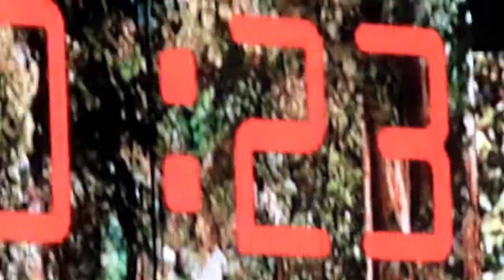Introducing Me - West Palm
Joe always gives Nick a challenge during this song. Nick must sing the whole song in a certain amount of time. Tonight that time was 2:17. Does Nick do it!!?